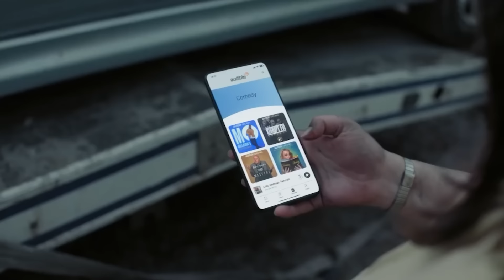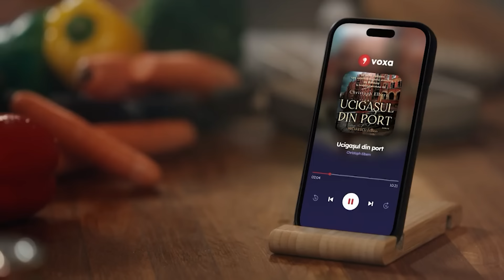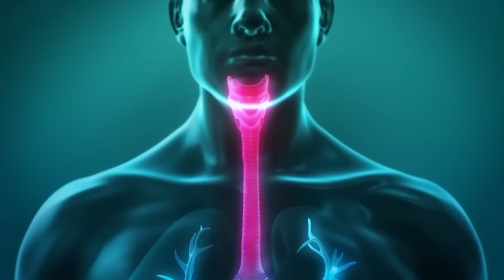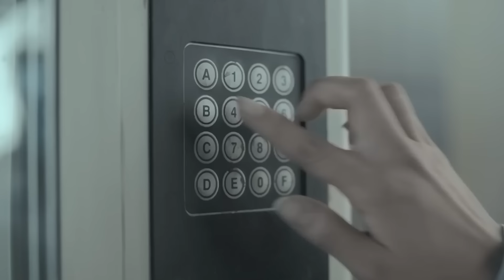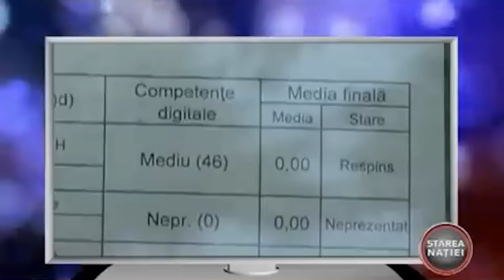Hornbach a înnebunit salcâmii. Doamna mea fără bac. Au furat vocea lui Pătraru | Ceva Cu Reclame #48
tiți de ce au înnebunit salcâmii? S-au uitat la reclamele lui Hornbach cu primăvara. O știi pe-aia cu domnii în halate albe care adună haine transpirate, le împachetează și le exportă în țările…
De fapt, lasă, nu dăm spoilere.
Ceva Cu Reclame, ediția 48!
Puteți direcționa 3,5% din impozitul pe venit către producțiile Starea Nației completând formularul de aici